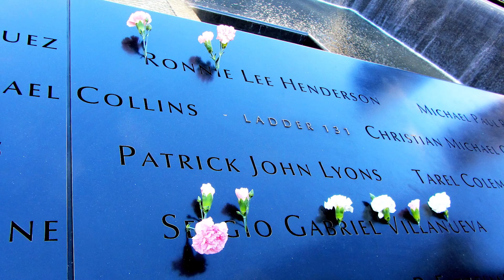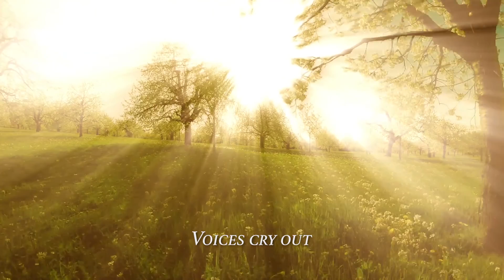That September Day: A 9/11 Memorial Tribute Song to Hope, Courage, Strength, and Community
September 11, 2001 began as a beautiful late summer day, full of promise. Then suddenly in an instant the world changed and we plunged into the seemingly bottomless darkness of 9/11. The lyrics and melodic theme of this September 11th memorial piece capture the essence of the slowly growing light that emerged to give us the strength to go on. It was the forging together of hope and strength that communities throughout the world embraced which ultimately gave support to the next days, weeks and years.

Lyrics:
Hearts broken, tears fall.
In darkness we can’t find hope.
Out of grief, hope and strength are forged.
Through shadow shines a light so bright.
Voices cry out you must go on.
Hope will hold our hearts.
Together we found a way
that September day.

This New Age / Neo-Classical piece is the 11th and final track on Sharon Fendrich's debut album, Red Sky Prairie, released August 1, 2019. The 60 minute album features piano throughout and is joined by violin, cello, flutes, and voice, as well as orchestral and natural sounds to create a fully immersive sonic experience. Five of the tracks have vocals and five different languages used amongst them. The album is hailed as a soundtrack to the listener’s dreams and memories because the music is at once emotional, inspiring and evocative.

"one of the best albums in the new age/neo-classical genre of 2019". - CKUW Canada
"utterly sublime, completely charming and passionate release" - One World Music Radio
"sumptuous, harmonically rich glimpses into a world of musical nostalgia" - RJ Lannan, Artisan Music Reviews

Video created by Stage Ham Entertainment and Sharon Fendrich.